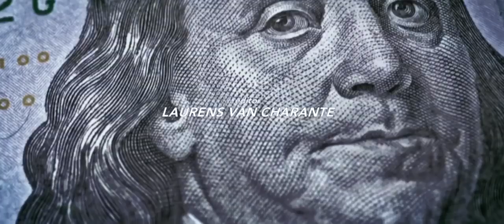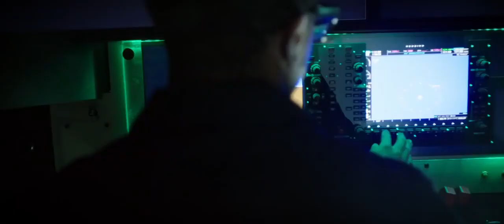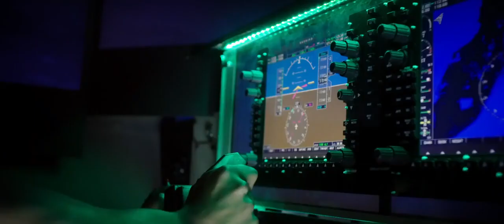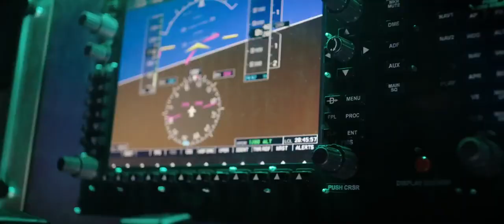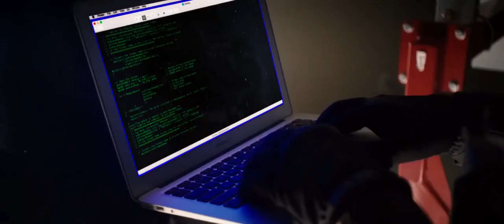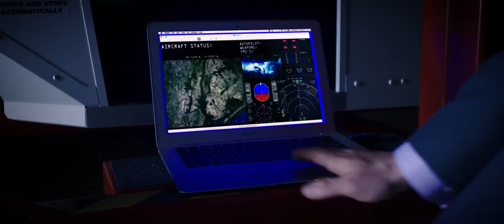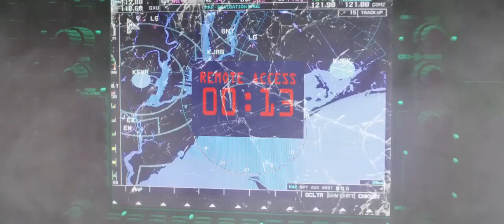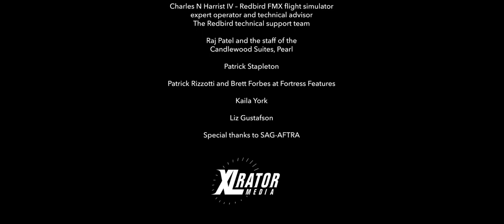FILM DE ACTIUNE 2019 SUBTITRAT IN ROMANA Full HD